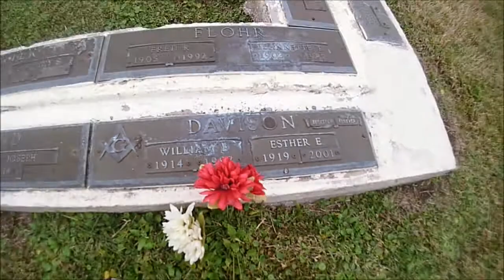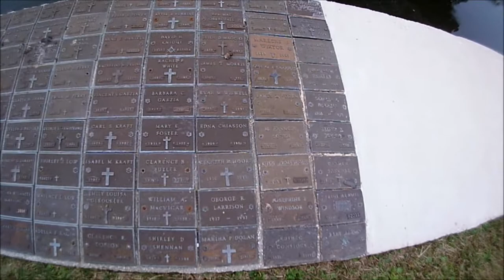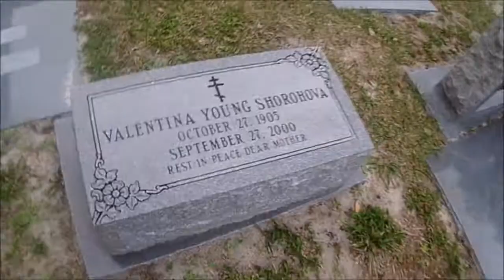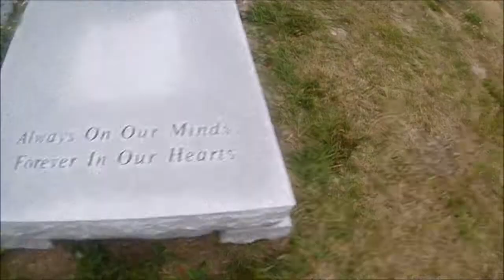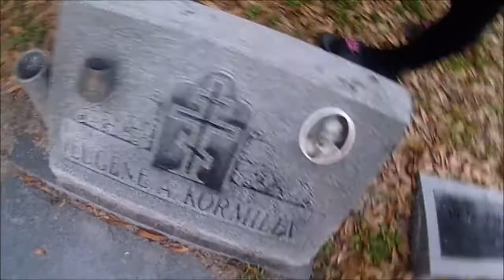I don't think he knows he's dead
Marie's Life Vlogs And Mysteries